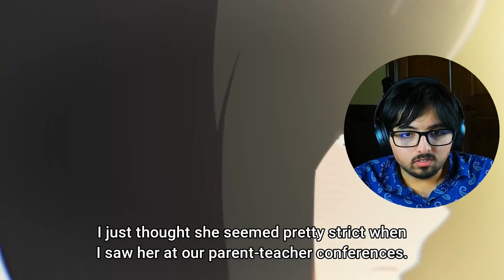CHRISTMAS EVE DATE! The Dangers in My Heart Episode 10 REACTION!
In this video, we react to The Dangers in My Heart Season 1 Episode 10 We had fun watching this episode and laughed so much! Whether you're a fan of the show or not, I know you'll enjoy watching this anime reaction video!